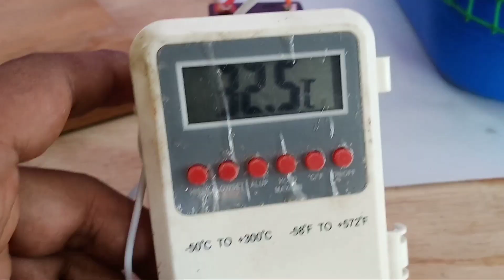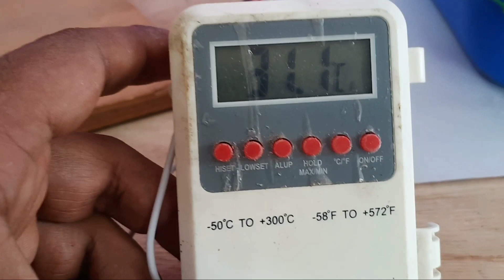Home made power full Air Cooler in tamil@ 560 Rs|how to make high cool air cooler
We made this air cooler at rs 560 with simple pieces of stuff.
We also used a few components that are Motor , Fan Blade and Connector

This air cooler has high efficiency
at First 5mints it can deliver 25degree  breeze

this homemade high cool air cooler can be made at home.
components needed
RS775 motor -150rs
connects rod-120rs
blade-60rs
water can-70rs
wire fence mesh-20rs
12volt dc pump-120rs
RO Tube -10rs